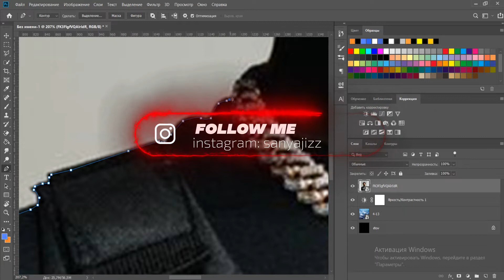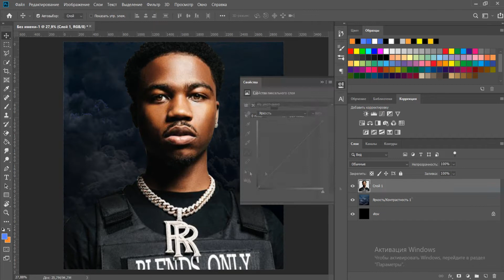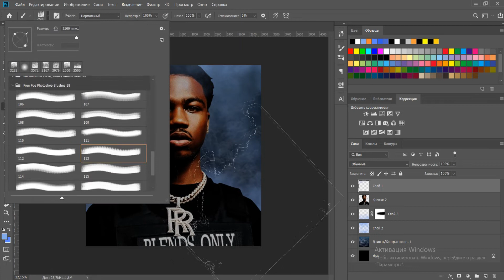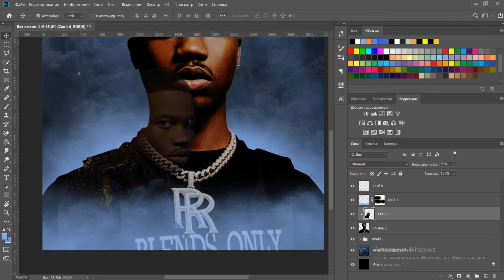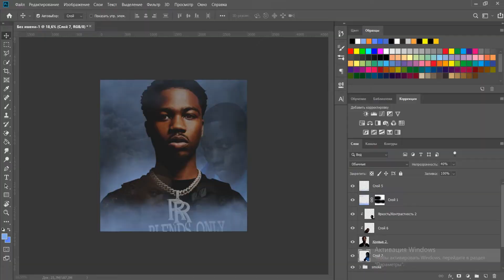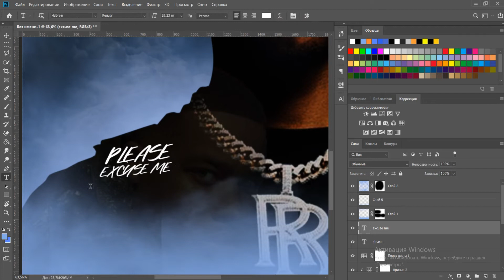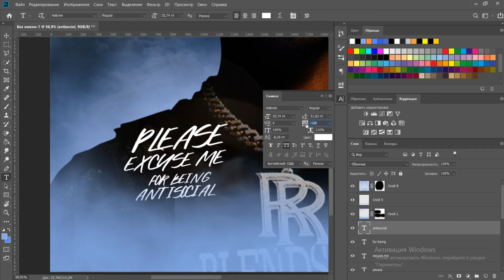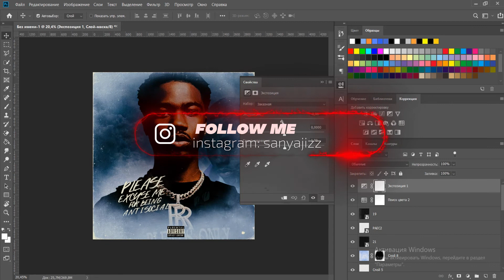How To Make Simple Album Cover Art | Roddy Ricch | Photoshop Speed Art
In this video, I'll show you how create a Simple Album Cover Art